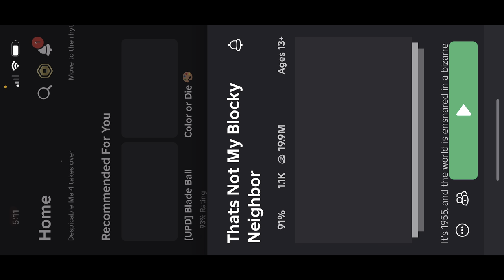Dat not me neighbor